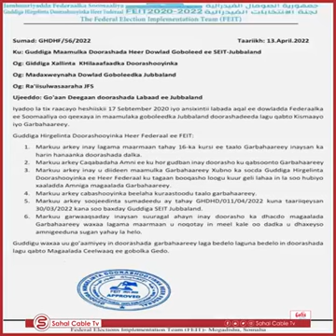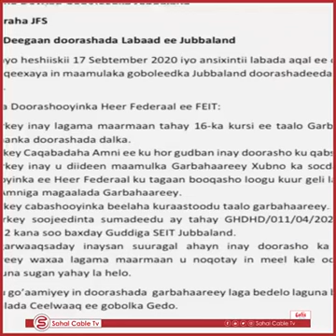Guddiga Doorashooyinka Federaalka Oo Doorashada 16-Ka Kursi Ka Wareejiyay Garbahaarey